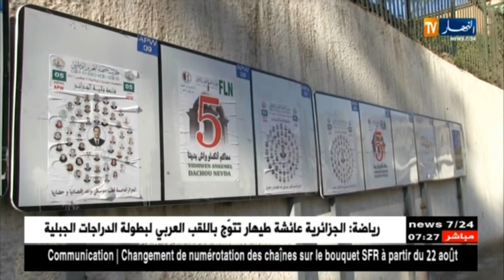الأرشيف وجماجم الشهداء .. الحق المسكوت عنه ... مطلب يتجدد في كل ذكرى أول نوفمبر